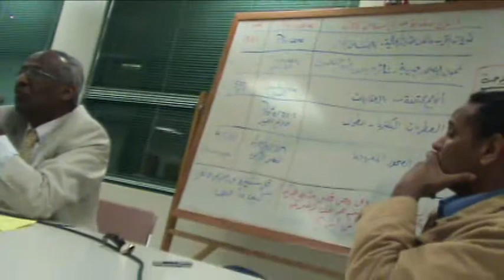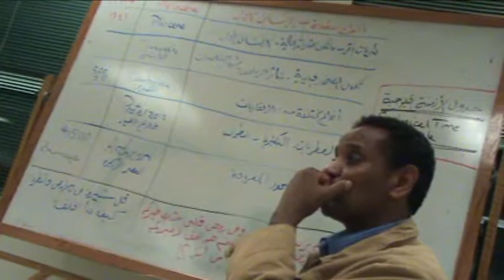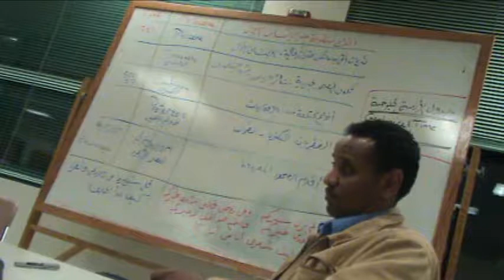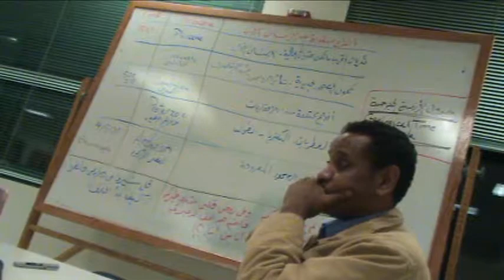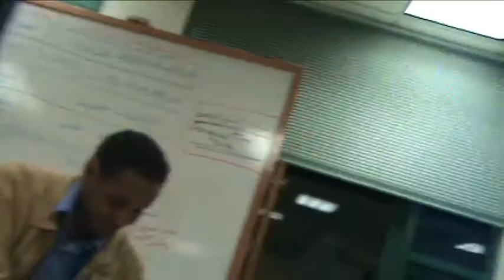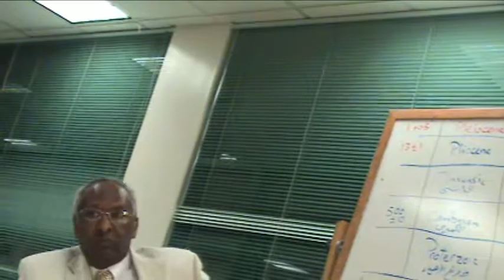د أحمد المصطفى دالي ندوة حول نظرية التطور - الجزء الثاني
د  أحمد المصطفى دالي
ندوة حول نظرية التطور
تقديم د. ضياء الدين أحمد النعيم